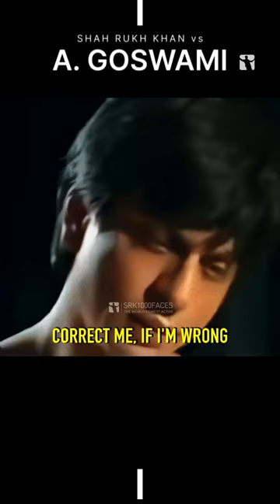The Mind of a Star - No Love Lost: SRK vs Arnab Goswami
Arnab Goswami gets roasted by Shah Rukh Khan.

These two have never liked each other, 'frankly speaking'. If you take it on with SRK, however, you need a good portion of smarts and logic, unless you want to end up like Arnab Goswami...